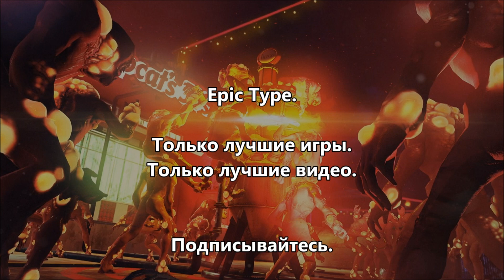[Xbox One] Sunset Overdrive. #4: Почкователь.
Добро пожаловать на прохождение игры Sunset Overdrive – сногсшибательного эксклюзива для Xbox One.
Sunset Overdrive – это шикарная игра, буквально пропитанная насквозь хорошим, добротным юмором. На этот раз Microsoft Studios превзошли все ожидания геймеров и сделали действительно очень качественную русскую локализацию. Так же в Sunset Overdrive офигенный саундтрек и довольно приятная мультяшная графика.

Об игре: Лихорадка осеннего вечера начинается здесь и сейчас! Воплощенное безумие снизошло на приставку нового поколения Xbox One - Sunset Overdrive готова осчастливить каждого поклонника безумных шутеров от третьего лица. Необычный боевик предлагает нам на время переехать в заштатный городок, большинство жителей которого стало жертвой модного энергетического напитка и превратилось в страшных мутантов. Главному герою не остается ничего другого, кроме как попытаться убежать из кислотно-яркого ада, который разверзся у него под ногами. Но для начала придется основательно сократить буйное население при помощи необычного вооружения.
Вы готовы к убойному и безумному экшену?
Прохождение Sunset Overdrive начинается…

Музыка в конце видео: H-Blockx - Gazoline (Sunset Overdrive OST)